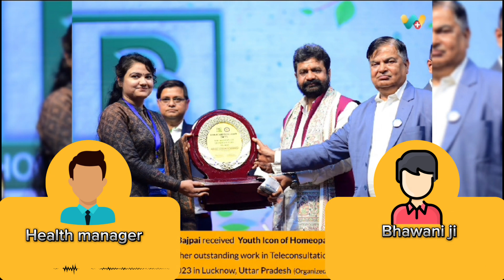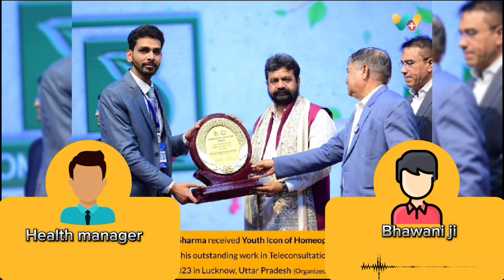Piles ka homeopathy Ilaj - Bhawani ji ki Success Story | बवासीर का होमियोपैथी इलाज-143668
WeClinic™ के ऑनलाइनहोम्योपैथीकंसल्टेशन से बवासीर की समस्या से सही हुए Bhawani ji का फीडबैक

Bhawani ji 4 वर्षो से बवासीर की समस्या से परेशान थे

Bhawani ji ने WeClinic™ में दिनांक 28/02/2024 को पहली बार ऑनलाइन दवा बुक करवाई, उस समय Bhawani ji को गैस ,कब्ज, मल के साथ खून आना एवं मस्सो की समस्या थी।

Bhawani ji ने कुल 1 महीने WeClinic™ में अपना इलाज चलाया,

WeClinic™ ke OnlineHomeopathyConsultation se piles ki samasya se sahi huye Bhawani ji ka feedback

Bhawani ji 4 varsho se piles ki samasya se pareshan the.

Bhawani ji ne WeClinic™ mein dinank 28/02/2024 ko pehli baar online dawa book karwayi, us samay inko gas, kabj, mal kai khun aana evam masso ki samasya thi.

Bhawani ji ne kul 1 mahine WeClinic™ mein apna ilaj chalaya, Bhawani ji ko gas, kabj, mal kai khun aana evam masso ki samsya me 100% aaram hai.

Feedback from a Bhawani ji who successfully recovered from Pilesissues through onlinehomeopathyconsultation from Weclinic

The patient, Bhawani ji , had been suffering from gas, constipation, blood in stool, and issues related to masses for 4 years.

Bhawani ji initiated their online medicine consultation with WeClinic™ on 28/02/2024, reporting issues such as gas, constipation, blood in stool, and masses at that time.

Over the course of 1months, Bhawani ji underwent treatment with WeClinic™. Today, Bhawani ji experiences relief from gas, constipation, blood in stool, and issues related to masses 100 % improvement in their condition.